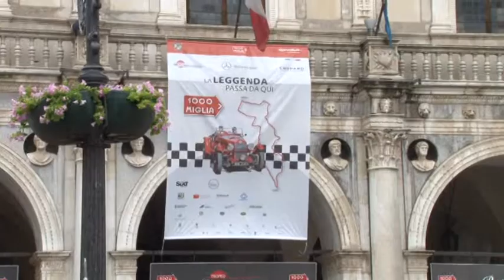MILLE MIGLIA 2013 - Piazza Loggia.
La Corsa Più Bella Del Mondo - Italia - Maggio 2013.